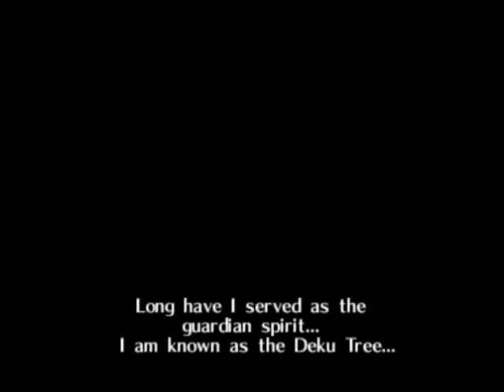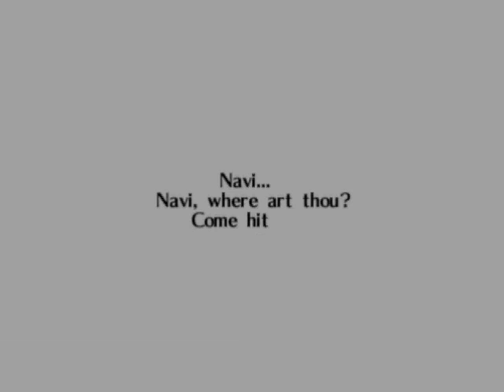Let's Play Zelda: Ocarina of Time - prt 1 - Birth of a Legend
My second LP; The Legend of Zelda: Ocarina of Time, is now in session!
This is a beautifully mastered game, I can't find a single thing to nit-pick at. So it'll be a lot of fun to LP. In this first episode, all I read the introduction into the game, and start out the adventure.

*Note: I'm playing this game with my laptop's keyboard, instead of a USB controller. So it may seem a bit awkward as I play. I hope this doesn't bother anyone.